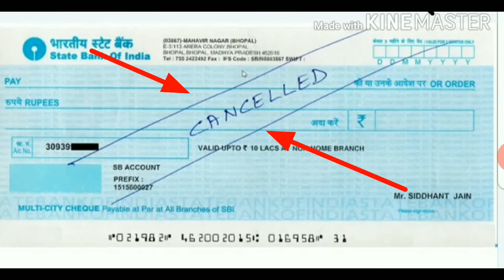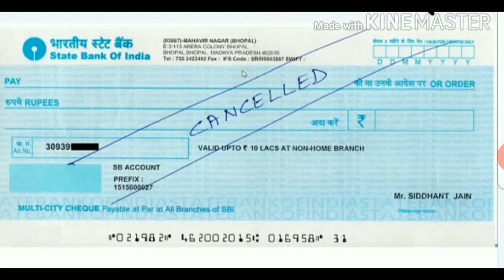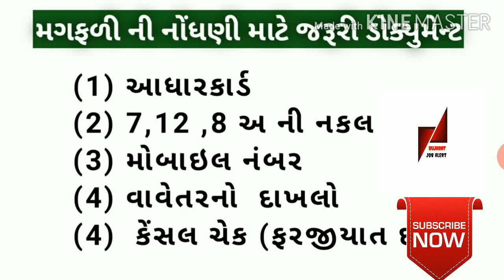૧ઓક્ટોબરથી ટેકા ના ભાવે મગફળી ની ખરીદી, માટે નોંધણી ફોર્મ ચાલુ, ડોક્યુમેન્ટમાં થયો ફેરફાર,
વિડિયો ઓક્ટોબરથી ટેકાના ભાવે મગફળી ખરીદી ના  નોંધણી ફોર્મ થઈ જશે.
તેના માટે ડોક્યુમેન્ટ શું શું હશે જુઓ સંપૂર્ણ માહિતી આ વીડિયોની અંદર.